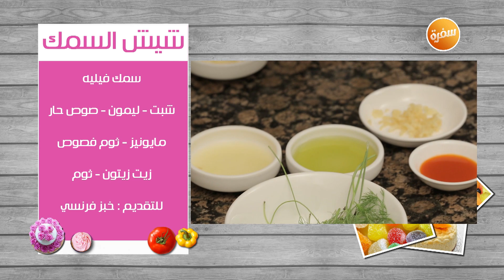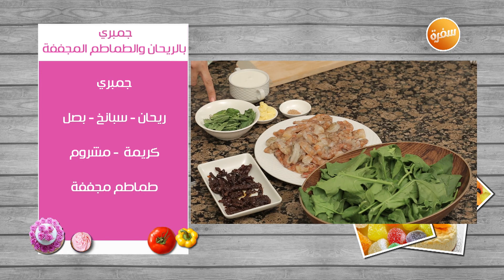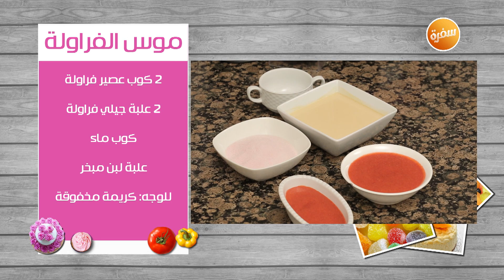جمبري بالريحان والطماطم المجففة - شيش السمك - موس الفراولة | زعفران وفانيلا (حلقة كاملة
طريقة عمل جمبري بالريحان والطماطم المجففة - شيش السمك - موس الفراولة مع غادة التلي في  زعفران وفانيلا | 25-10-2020